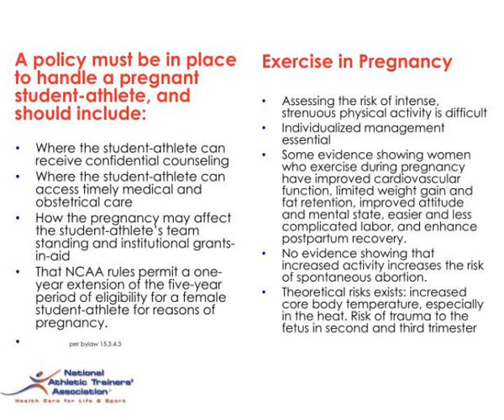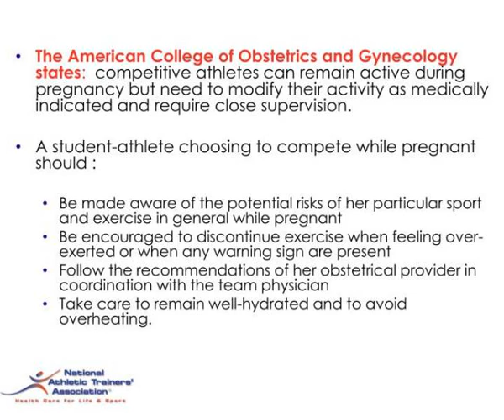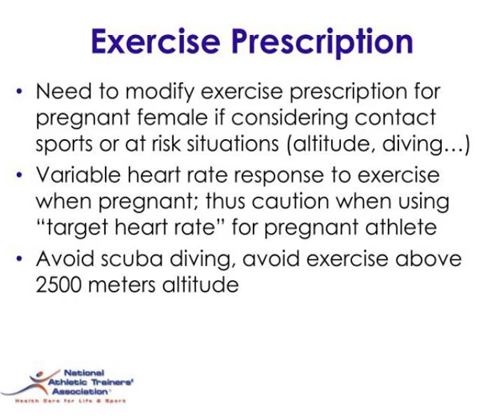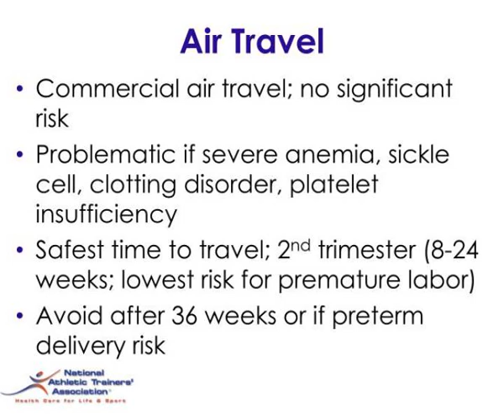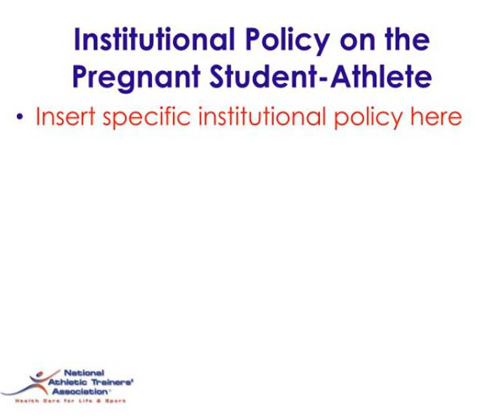pregnancy in student athletes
Pregnancy in Student-Athletes.  Taken from 2011-12 NCAA Sports Medicine Handbook.  A policy must be in place to handle a pregnant student-athlete, and should include:.  Exercise in Pregnancy.  Assessing the risk of intense, strenuous physical activity is difficult Slideshow 2971478 by sheena
 show1 : pregnancy in student athletes

 show2 : pregnancy in student athletes

 show3 : slide3

 show4 : slide3

 show5 : musculoskeletal adaptations

 show6 : musculoskeletal adaptations

 show7 : nutritional requirements

 show8 : nutritional requirements

 show9 : slide6

 show10 : slide6

 show11 : slide7

 show12 : slide7

 show13 : exercise prescription

 show14 : exercise prescription

 show15 : effect of pregnancy on competition

 show16 : effect of pregnancy on competition

 show17 : air travel

 show18 : air travel

 show19 : institutional policy on the pregnant student athlete

 show20 : institutional policy on the pregnant student athlete

 show21 : warning signs to terminate exercise while pregnant

 show22 : warning signs to terminate exercise while pregnant